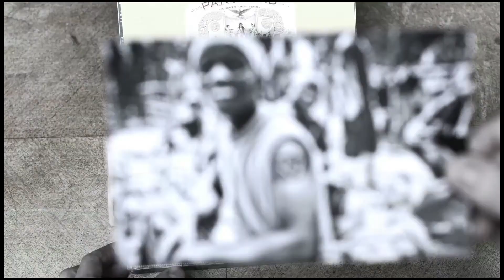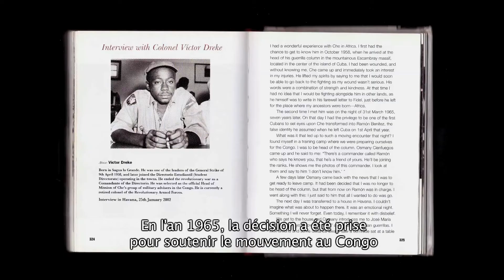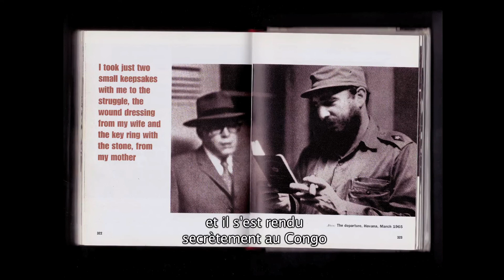CHE AU CONGO Teaser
Une projet photographique et film documentaire de grande envergure. Une expérience créative et journalistique. Une exploration de l'histoire et de l'héritage de la révolution.

A la veille du 50eme anniversaire de la mission secrète de Che Guevara au Congo, nous allons suivre les traces du Che dans un pays où chaque rêve a son ombre.